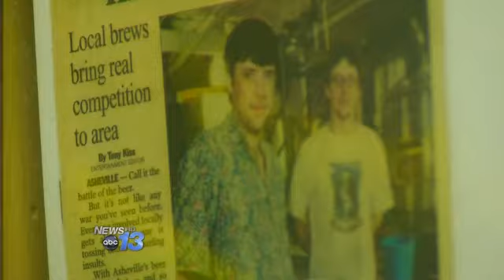Pisgah Brewing Reflects on 10 Years in Busines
BLACK MOUNTAIN, N.C. -- A ten-year journey to building a successful brewery wasn't always a smooth ride. Sunday, the employees and founders of Pisgah Brewing in Black Mountain celebrate the hard work that made their first decade in the business.

"It's been an amazing ride," David Quinn, Co-Founder of Pisgah Brewing, said.

He points to green paint behind the bar, spelling out the words of his classic Pisgah Pale. The paint has been there seven years, pouring the same recipe since the bar went in. That Pisgah Pale was first thought up in Dave's kitchen. More than a decade ago, he entered it into his first homebrew contest and came away with a gold medal.

"I went into banks and said I have a medal. And I have a plan. And I have a dream. And I need some money, and the guy asked me for my ID," he said. Apparently those bankers weren't interested in giving a 25-year-old half a million dollars.

Dave scaled down and scraped together his family's savings for a 2800 square foot facility in Western North Carolina.

"Oh there were lots of hard times. That first year, I maxed out all my credit cards. I took my car off the road and was riding a scooter to work because I couldn't afford the car insurance."

Dave says his first business loan came in the form of empty kegs.

"Never was I scared that we were going to go out of business. I always figured I would just work a little harder and make a little more beer," he said.

Today, Pisgah Brewing has grown to five-times that size. Dave says the dream couldn't have been built without the support of his employees, friends and volunteers.

"It's not just me making Pale Ale in a room anymore. It grew because people kept coming here and wanting to be a part of what was going on," Dave said.

On Sunday, a huge birthday celebration will bring together more than a thousand fans of the brewery for live music, beer and food at their location in Black Mountain.